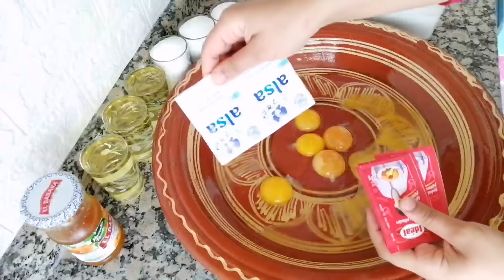أخيرا بديت فطلبيات العيد💪محبوبة الملايين بدون زبدة وب3أذواق مختلفة👌مستحيل مايطلبوهاش الكليان فالعيد💪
مقادير العجين

6بيضات
3كؤوس عنبة زيت نباتية 600مل
3كؤوس سكر حبيبات 450غ
2ملاعق مربى المشمش
مبشور حامضة
3أكياس خميرة كيماوية من فئة 8غ
2أكياس سكر بنكهة الڨاني
رشة ملح

كيس فلان بالكراميل
ملعقة كبيرة كاكاو مر

الشكل الأول

400غ مربى المشمش خاص بالحلويات
ثلث كأس ماء الزهر
كوك(جوز الهند)

الشكل الثاني

400غ مربى المشمش خاص بالحلويات
2ملاعق نيستلي كراميل
كوك محمص(جوز الهند)

الشكل الثالث

400غ مربى المشمش خاص بالحلويات
2ملاعق كاكاو مر
كوك بالكاكاو+شكلاط ڨيرميسال